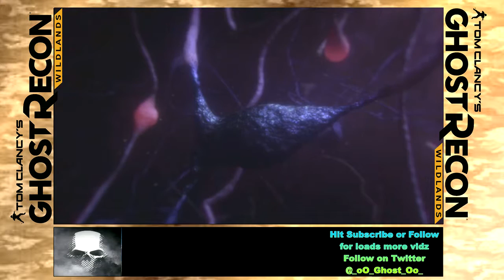Mass Effect Andromeda - It's stunning - Part 2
Mass Effect Andromeda - First Play - EA Early Access

Say hi to my AI friend Ghost_Bot in the chat while you are here :)
Ghost_Bot's artificial intelligence modules will be updated every week to give you guys extra stuff to do during my livestreams.